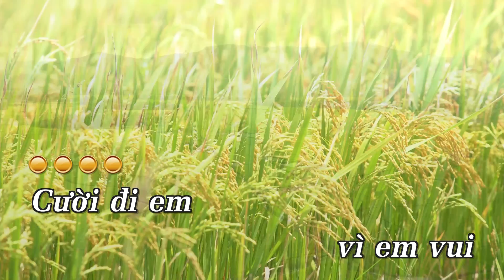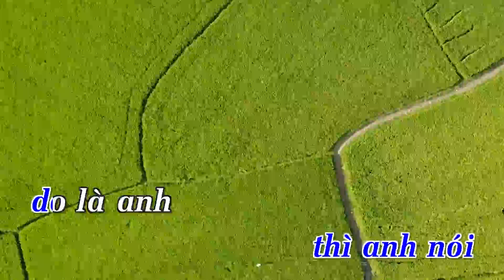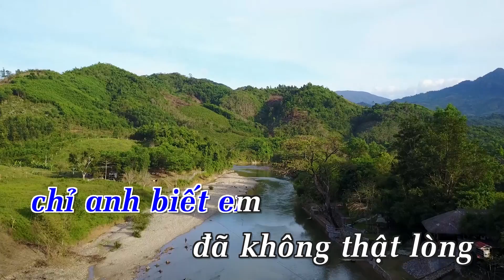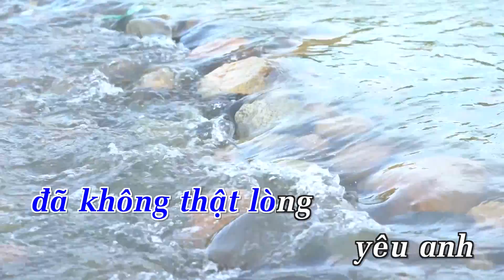KARAOKE | Cười Đi Em (Remix) - Khánh Đơn | Beat Chuẩn